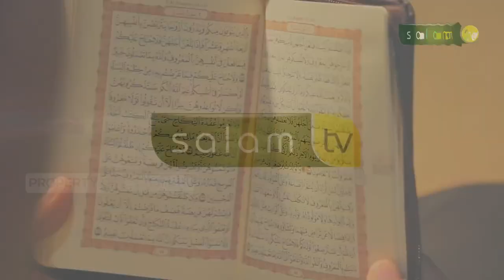𝗦𝗔𝗡𝗚 𝗣𝗘𝗡𝗝𝗔𝗚𝗔 𝗔𝗟-𝗤𝗨𝗥'𝗔𝗡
10.000/bulan Sangat berarti untuk kelangsungan Operasional Produksi

Jazakumullahu khairan…

Organized by:
🌐 Arrisalah Media Network
📡 Salam TV
🖥 Islamicmedia.id
📻 Radio Arrisalah